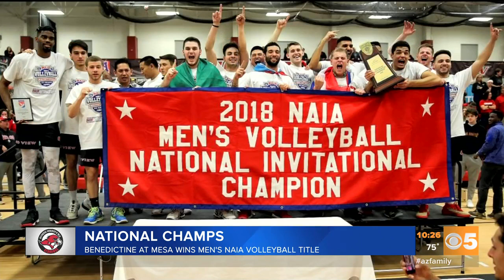Small Mesa school holds the national championship trophy in men's volleyball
Benedictine University, a Mesa school with 500 students, is the latest school to earn the national championship trophy for men's volleyball. Its victory is one of the best underdog stories in college sports.